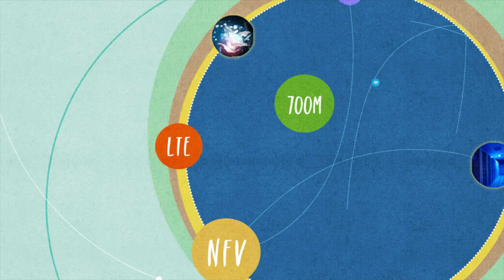Global Mobile Broadband Forum 2014 Welcome Video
After four years of increasingly successful annual events in Norway, Germany, Canada and the United Kingdom, Global Mobile Broadband Forum is coming to China to discuss current MBB business perspectives and examine how the network evolves to 5G and functions virtualization.

The three major telecom operators are all focusing on 4G LTE for next-step investments and enablement of MBB business and services.

We will also discuss how the scale of the 4G LTE deployments in China will impact our connected world and redefine the LTE ecosystem.